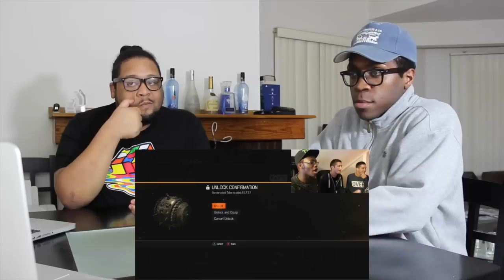Deji Vs RackaRacka REACTION!!!!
Our reaction to 'Deji Vs RackaRacka'